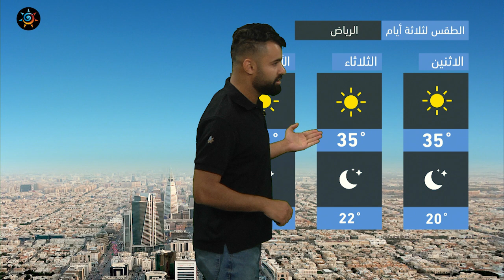طقس العرب - السعودية | النشرة الجوية الرئيسية | الاحد 24-10-2021